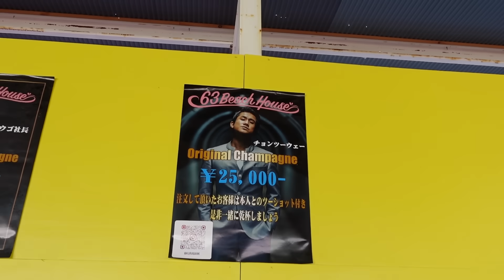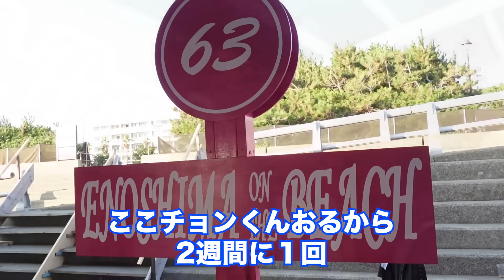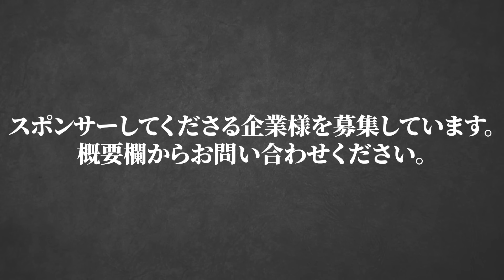海で絡んできたチンピラにBreaking Down選手が鉄拳制裁